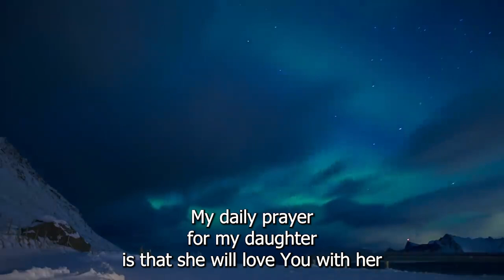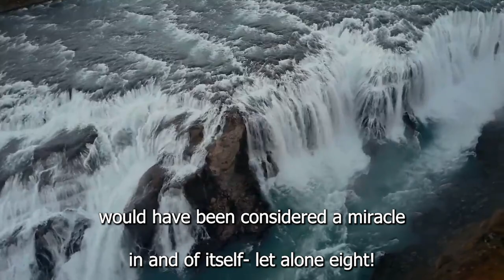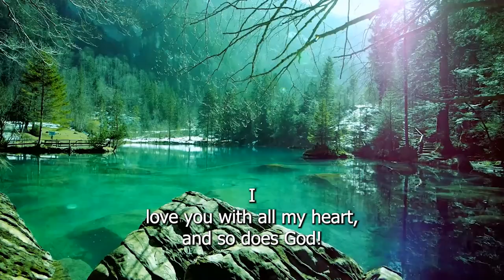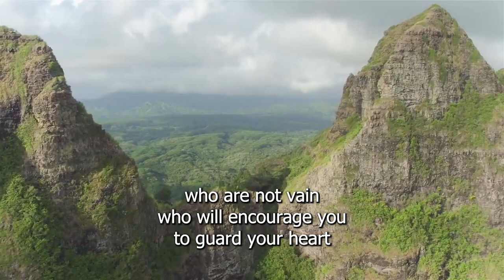21 DAYS NOVENA FOR DAUGHTERS DAY 6: KETURAH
Prayer Focus: The grace of motherhood